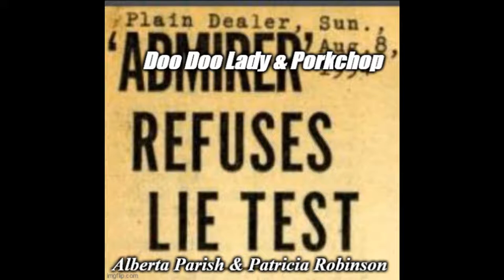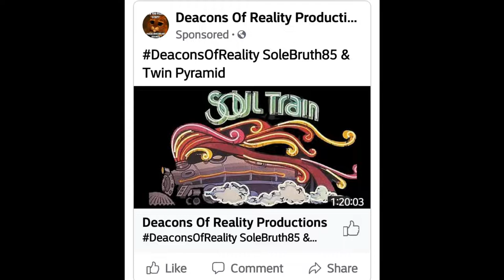Sister Noble: I Didn't BETRAY Angelsnupnup7 !